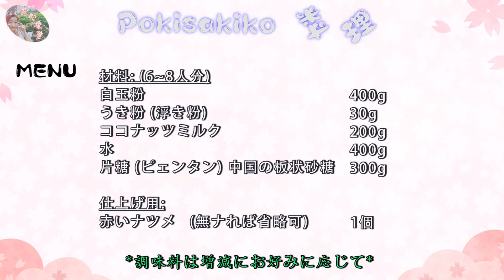【もち餅】年越しの準備に⫽ 中国の伝統お餅(年糕/ ニエンガオ)、(鏡餅，かがみもち)の作り方)⫽ お家でお正月のお餅作り⫽ 甘い美味しく♪♪♪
今回は動画でご紹介、中国の伝統お餅(年糕)の作り方、 年糕Niángāo/ nyen-gaoww /）は中国の旧正月に食べられる幸運な食べ物です、日本人は(鏡餅/ かがみもち)です、中国では、年糕は「年高」とで発音が同じ、「年々高くなる」という意味で、「収入や身分が上がりますように」という願いが込められている、縁起のいい料理です、年糕は食べ物として、歴史が長く、もち米を粉にして、こねて作ります。種類がいろいろあり、北方の年糕には蒸し物と揚げ物二つあり、味が甘いです。南方の年糕は蒸し物、揚げ物のほかに、炒めてスープにしてもよく、甘いのと塩辛い味があります、 是非作ってみてください😊